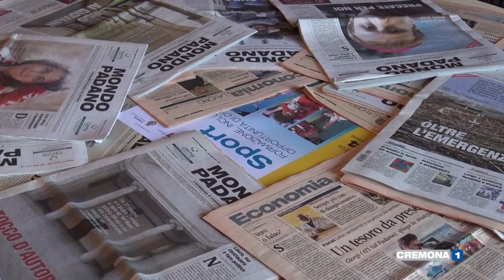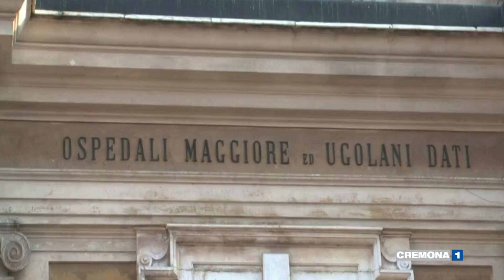L'impatto sul territorio cremonese del PNRR nel prossimo numero di Mondo Padano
La gestione delle risorse del PNRR (Piano Nazionale di Ripresa e Resilienza) nel territorio cremonese crea qualche divario fra i piccoli e i grandi comuni, come illustra il focus del numero di Mondo Padano in edicola venerdì.